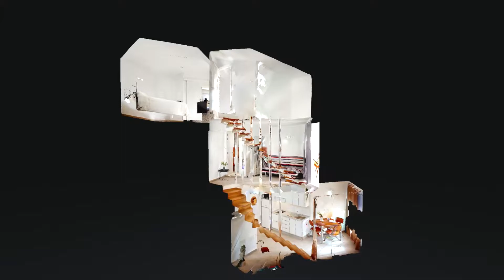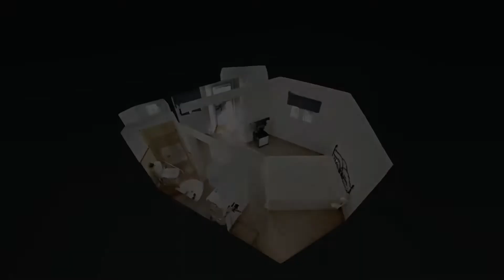Playa de las Américas, Rscial San Rafael